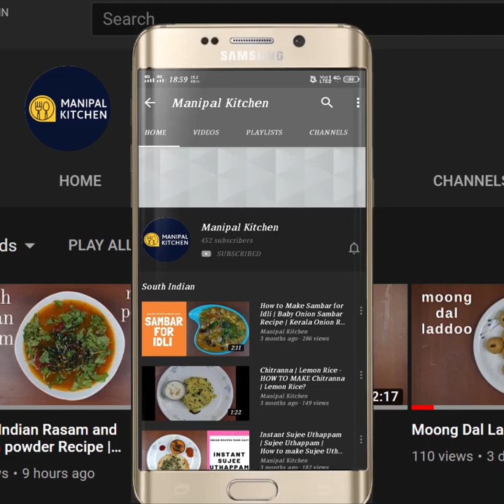ದಿಡೀರ್ ಉಪವಾಸಕ್ಕೆ,ಸಿರಿ ಧಾನ್ಯದ ಇಡ್ಲಿ|Instant Barnyard Millet Idli For Fasting| English sub-titles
Instant Barnyard Millet Idli For Upavas/Fasting || ಉಪವಾಸಕ್ಕೆ ದಿಡೀರ್ ಸಿರಿ ಧಾನ್ಯದ ಇಡ್ಲಿ|Manipal Kitchen | Varai Idli
Barnyard millet in english is Oodalu in kannada and Varai in konkani.  It is round and dull white in colour like smallest pearl.  It has lot of health benefits and I would like to put up my version of instant Barnyard millet idli today.  Here goes the recipe
INGREDIENTS:
1. Cooking oil /ghee - 2-3 tsp
2. Mustard seeds - 1 tsp
3. Cumin seeds - 1/2 tsp
4. Chana dal - 1 tsp
5. Cashews - a few
6. Raisins - a few
7. Red chili piece - a few
8. Green chili chopped - 1 tsp
9. Grated ginger- 1/2 tsp
10. Curry leaves - a few
11. Grated carrots - 2/3 cup
12. Sujee roasted - 1/4 cup
13. Coarsely powdered barnyard millet - 1/2 cup
14. Curds - 1 cup & water as needed (around in all 1 & 1/4 cup curd and water to adjust consistency)
15. Salt - as needed
16. Cooking soda - 1/2 tsp
17, Frozen green peas - 1/2 cup
17. Chopped coriander leaves - 3-4 tsp

PROCEDURE: Dry roast sujee in a pan till aromatic and keep it aside.  Place a pan with  2-3 tsp cooking oil it on medium flame.  On heating, add mustard seeds to it.  Once it starts to crackle add cumin seeds to it.  Add chana dal to it and fry till aromatic.  Add Cashews, Raisins and fry till done.  Add red chili pieces, chopped green chili, ginger and curry leaves and fry till aromatic and combined. Add grated carrots and fry till it is fried well.  Add roasted sujee and just give a mix.  Add coarsely powdered barnyard millet and stir for 1 or 2  minutes.  On cooling,  transfer the mix to a bowl.  Add curds and water to adjust consistency as shown in the video.  Add salt, cooking soda, sugar to taste, green peas, fresh grated coconut, and coriander leaves and mix well.  Just before steaming , check for consistency and add a little water if needed.  Steam for about 12-15 minutes as millet needs to cook well.  Yummy soft idli is ready and relish it with chutney of your choice.  Yum yum..